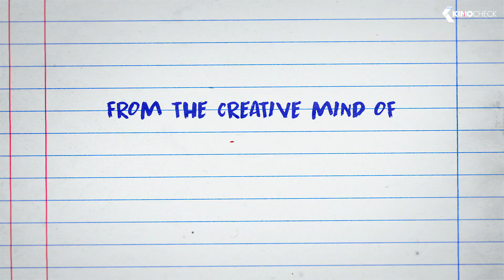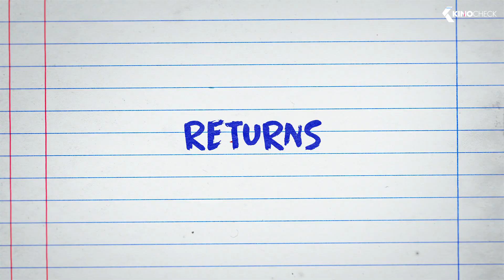DIARY OF A WIMPY KID Trailer (2021)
Greg Heffley is a scrawny but ambitious kid with an active imagination and big plans to be rich and famous – he just has to survive middle school first.